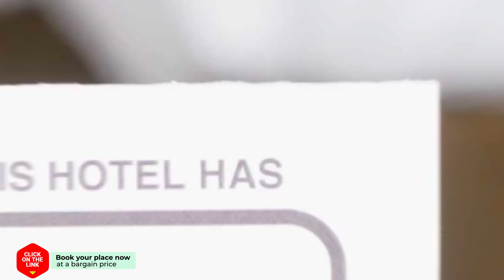Wannida Garden Resort hotel review | Hotels in Prachin Buri | Thailand Hotels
Wannida Garden Resort hotel video review. Hotels in Prachin Buri, asian 3 stars hotels.